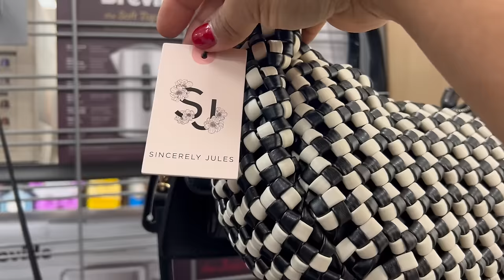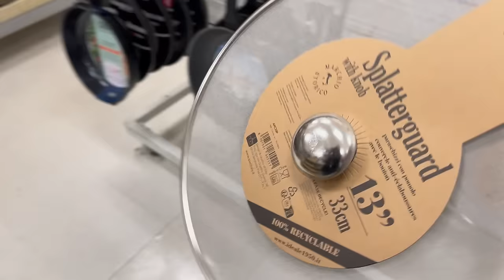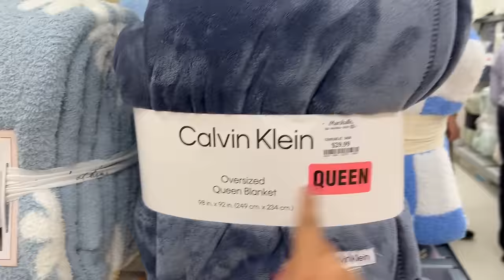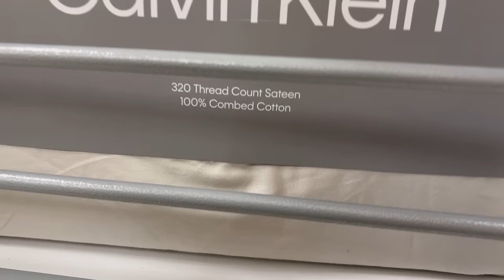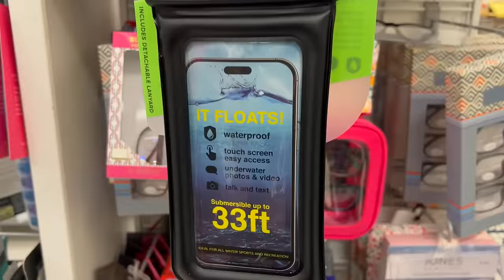Disfrutando Mi Visita A MARSHALLS‼️ Recorriendo Esta Linda Tienda❤️